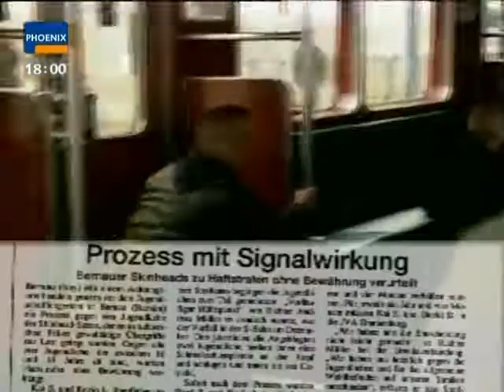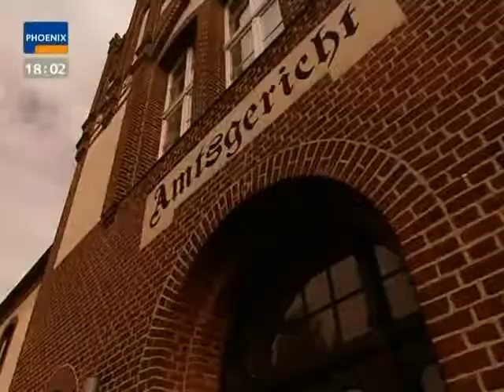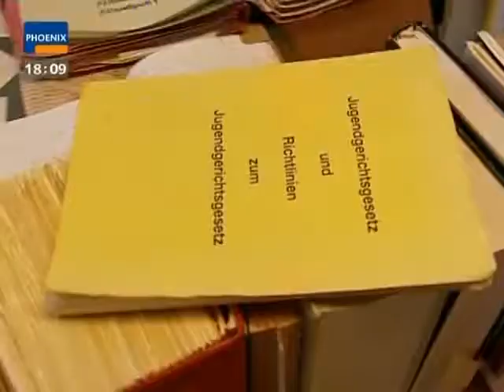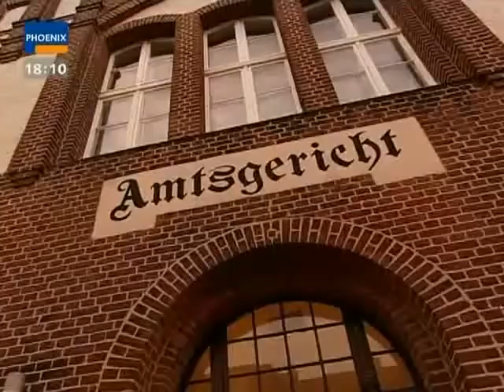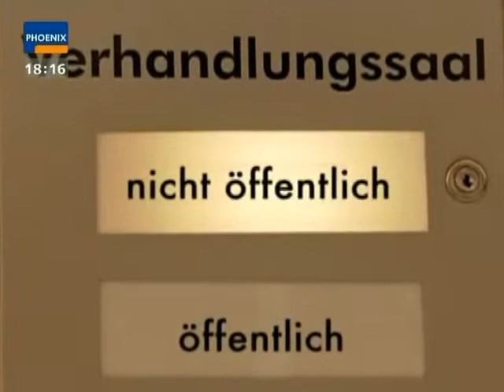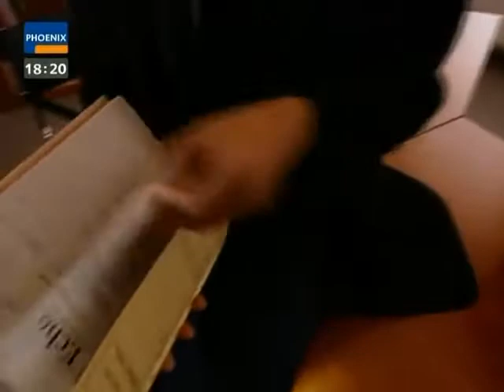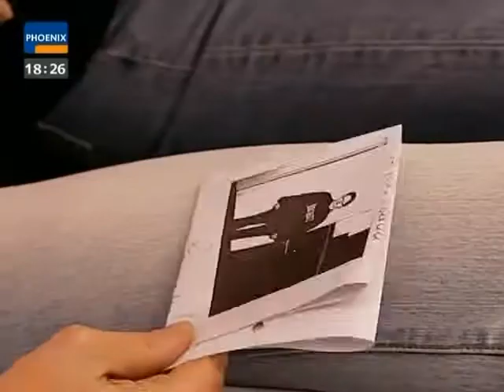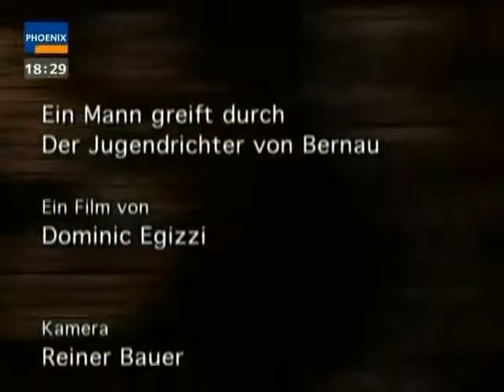Deutschlands härtester Jugendrichter Müller,Doku